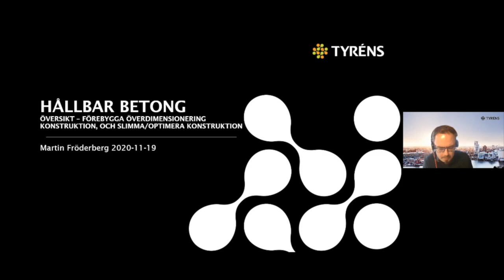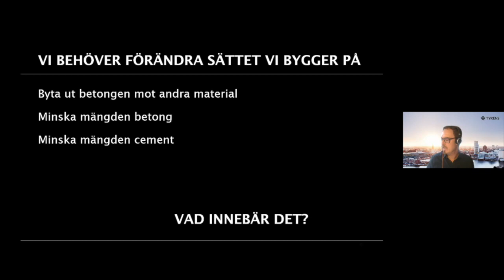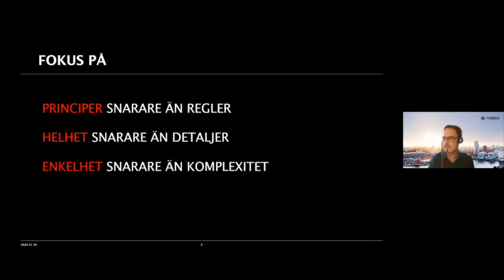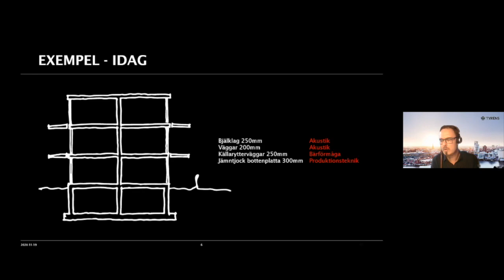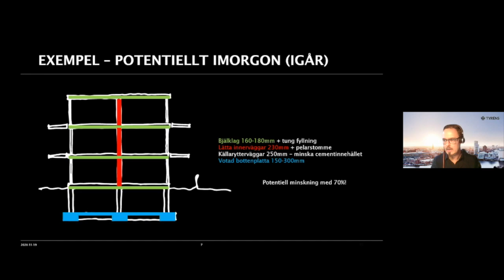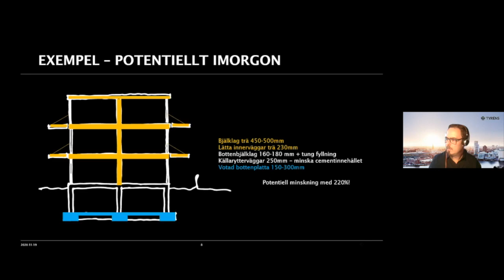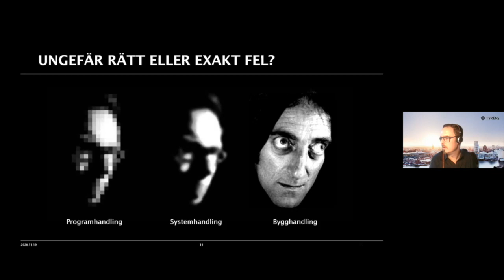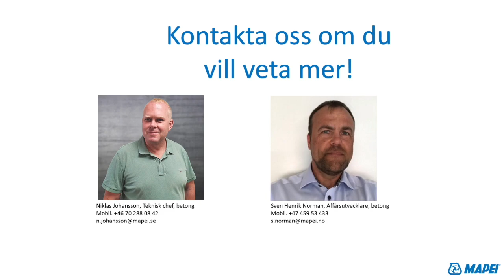Betongdagen 2020 Så arbetar konstruktören med hållbart byggande